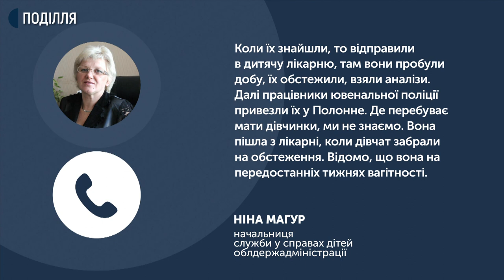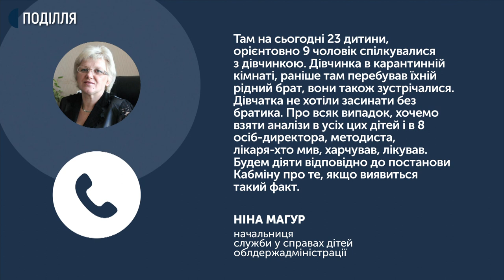В Полонному на COVID-19 тестуватимуть дітей та персонал Центру соціальної реабілітації дітей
Дитина, в якої сьогодні, 16 травня, підтвердили COVID-19, знаходиться в інтернатному закладі міста Полонне. Стан дівчинки задовільний, хвороба протікає безсимптомно. Про це Суспільному повідомила начальниця Служби у справах дітей Хмельницької ОДА Ніна Магур. За її словами, дівчинка разом з сестрою потрапили до закладу 15 травня. Днем раніше дітей  знайшли разом з матір`ю у Хмельницькому, в чагарниках на вулиці Прибузькій. В однієї дитини захворювання підтвердилось в іншої - ні.